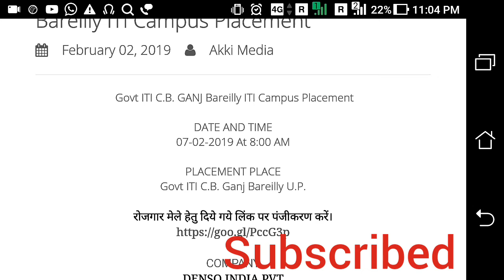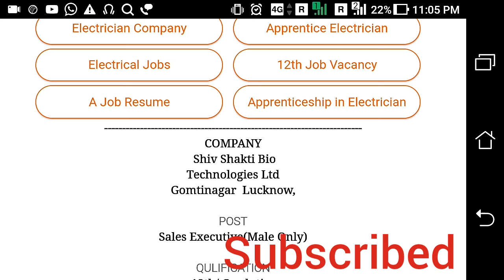Denso pvt india limited gvt iti barelly up campus placement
डेंसो इंडिया लिमिटेड गवर्नमेंट आईटीआई बरेली केंपस प्लेसमेंट